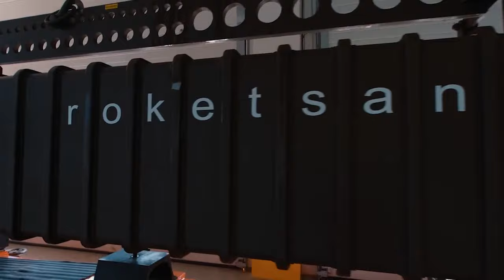Turkiye successfully carried out 2nd test of TAYFUN Ballistic missile